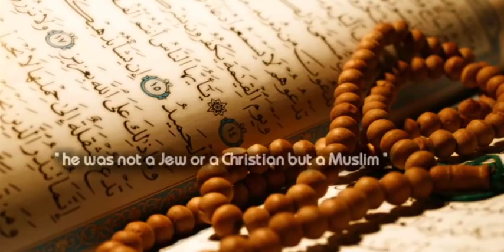WHO IS A MUSLIM ?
Message of ayatollah Seyyed Ali Khamenei, Leader of The Islamic Republic of Iran,To the Youth in Europe and North America